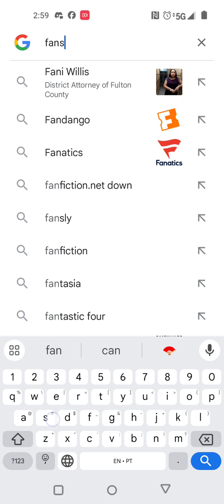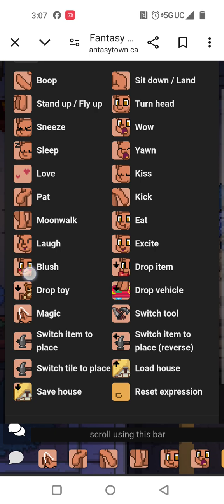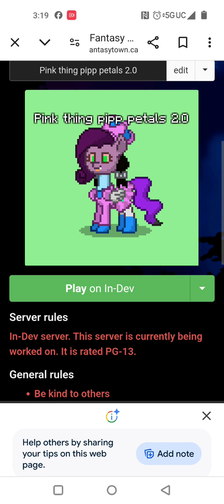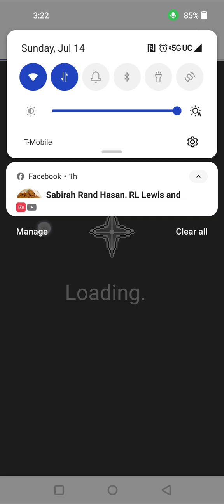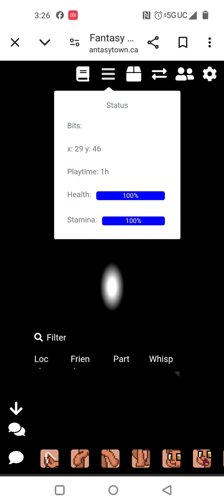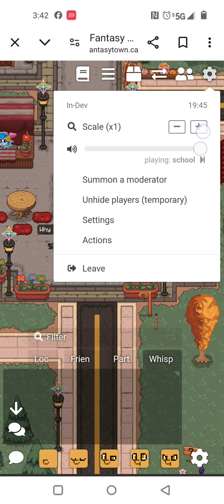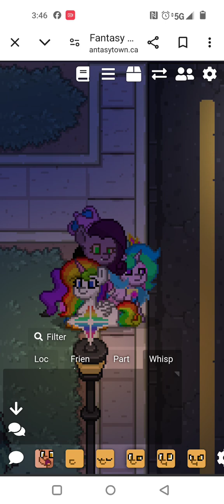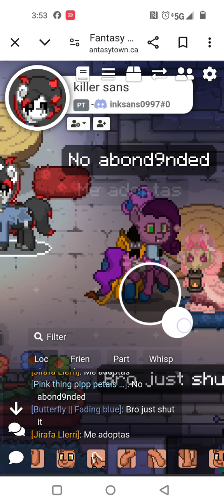Why is she still here?!!! 😭 🪽 😂 🐎